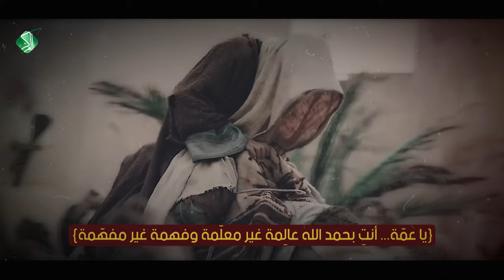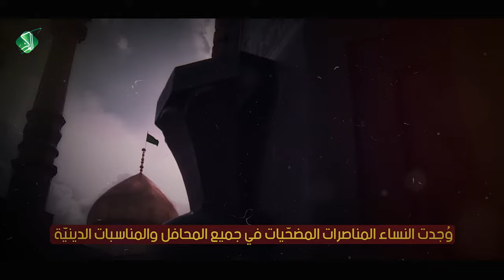كانت على يقين || محمود الزاملي || 4K ||She Had Certitude